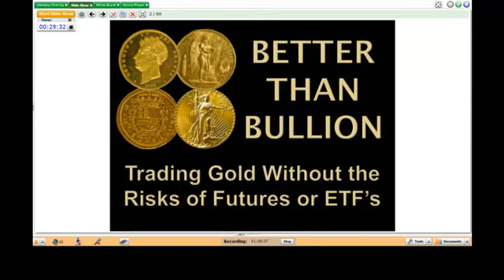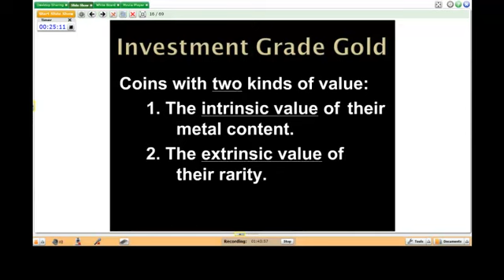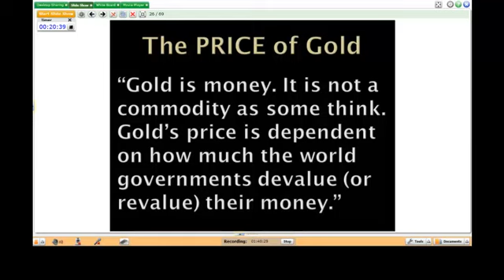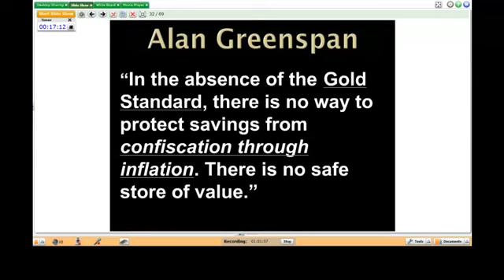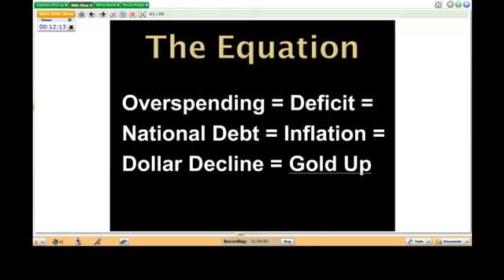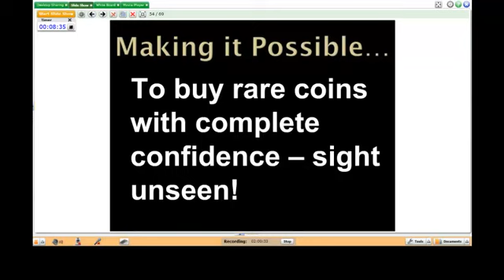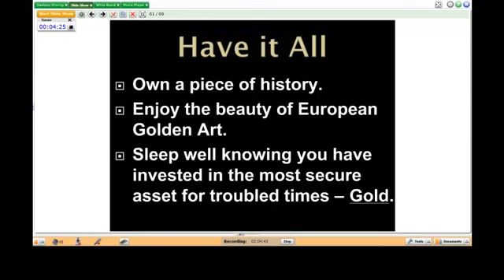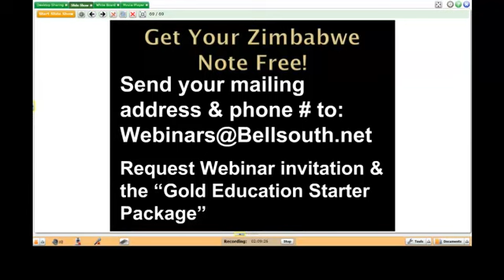10.25.12_Golden Art, LLC